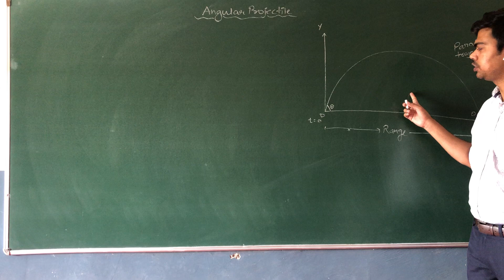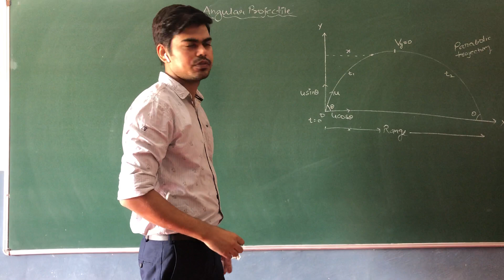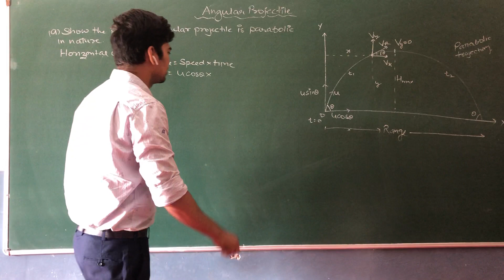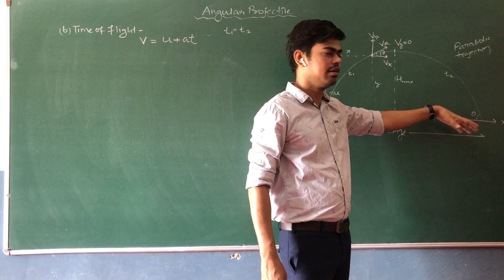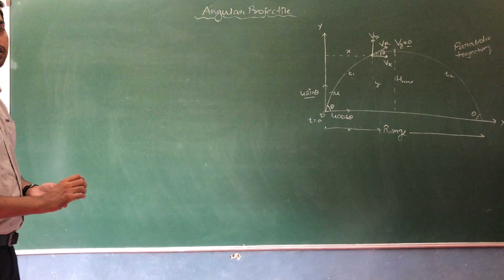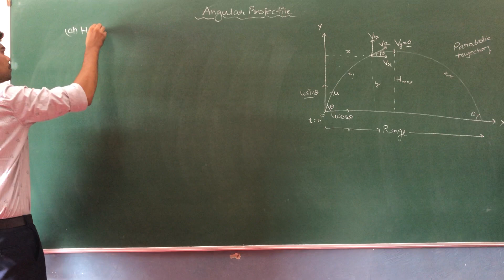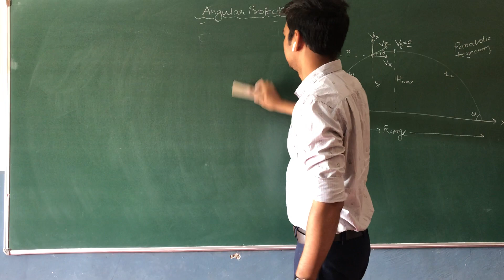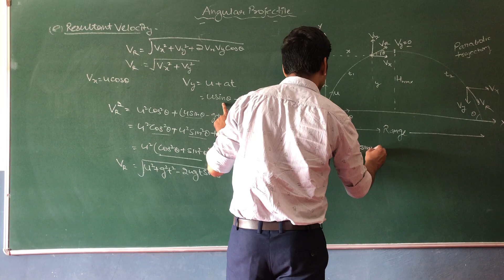Angular Projectile (XI- Unit 2- Module 49)